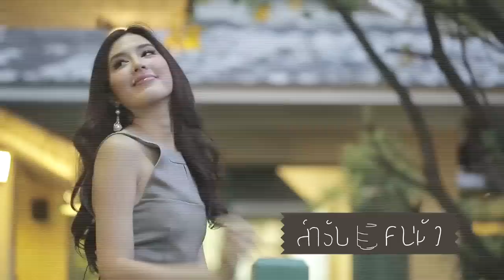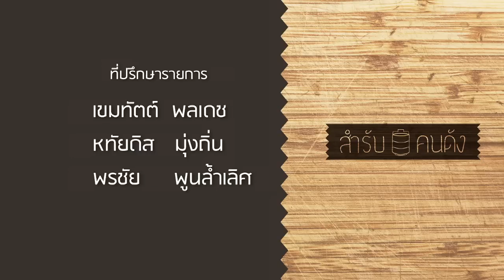รายการสำรับคนดัง เทป บี มาติกา อรรถกรศิริโพธิ์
รายการสำรับคนดัง เทปบี มาติกา อรรถกรศิริโพธิ์ ออกอากศวันเสาร์ที่ 17 มกราคม 2558 เวลา 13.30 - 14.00 น. ทาง PPTV ที่นี้ที่เดียว